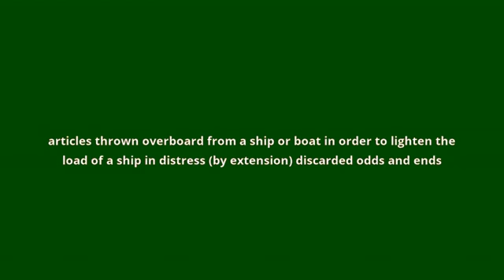what is the meaning of jetsam